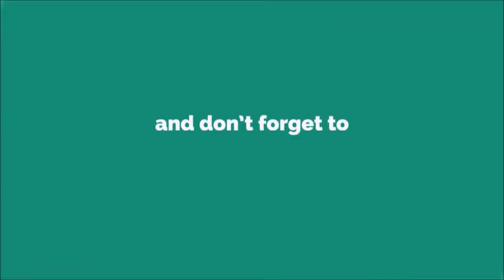Bang Bang Bangkok Ringtone [WITH FREE DOWNLOAD LINK IN DESCRIPTION] [WITH FREE DOWNLOAD LINK]